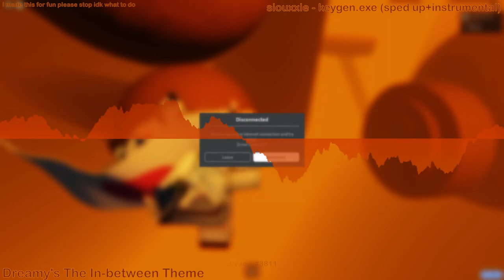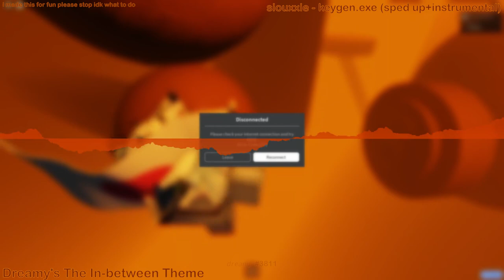shitpost edition 1 || siouxxie - keygen.exe (sped up+instrumental)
why the frick the spectrum slow fast wtf 😬😬

the footage was taken when i was practicing the obby for 5 minutes then disconnected while i was climbing on the balls

rare

game (the video crash thing LO) by Spooks_M